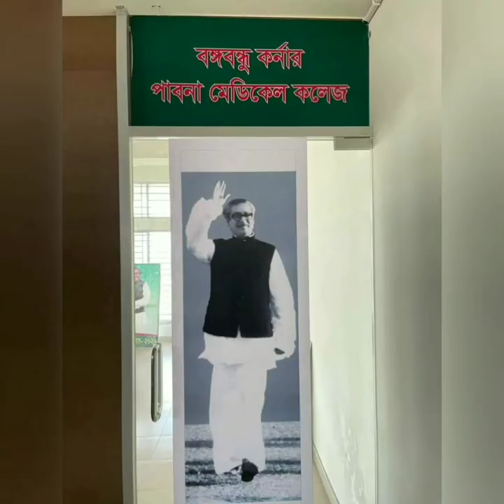Pabna Medical College Campus.... The beauty of PMC.....